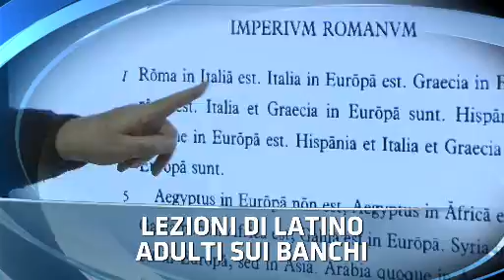TITOLi TG1-sera 03 FEBBRaio 2019 - domenica